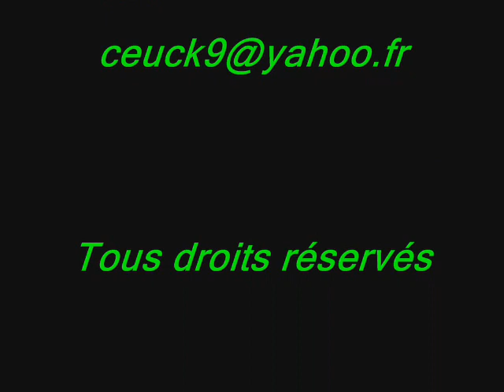Entraînement cyno Ecumes - Training dogs patrol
Rétrospective de formation continue du premier trimestre 2011 ...